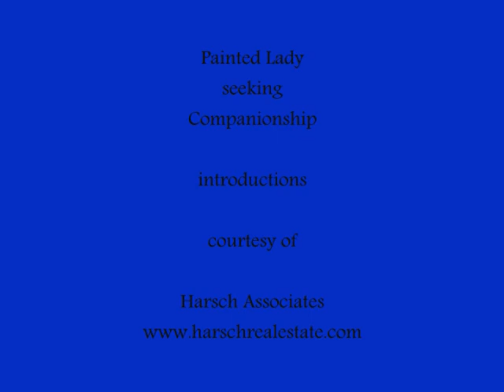Victorian Lady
Painted Lady seeking companionship